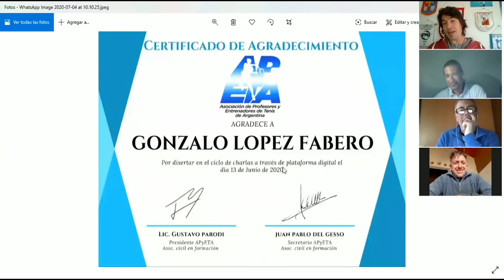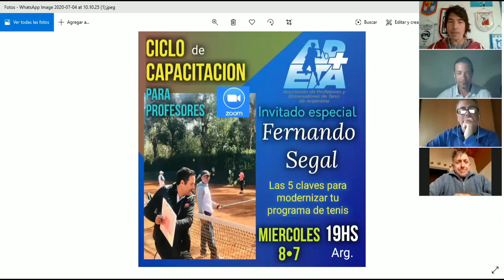Capacitaciones APyETA - Gonzalo López Fabero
En esta 1° jornada de capacitación el entrenador español Gonzalo López Fabero expone sobre el entrenamiento de alto rendimiento, la transición de junior a profesional y muchos otros interesantes temas.